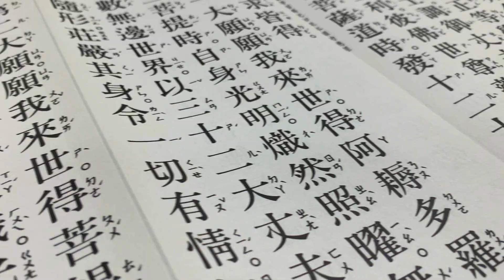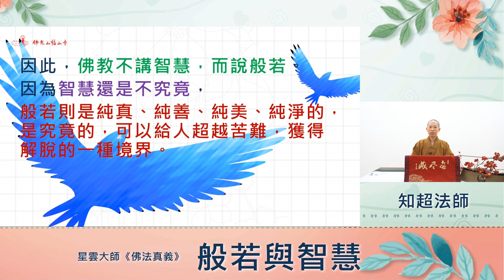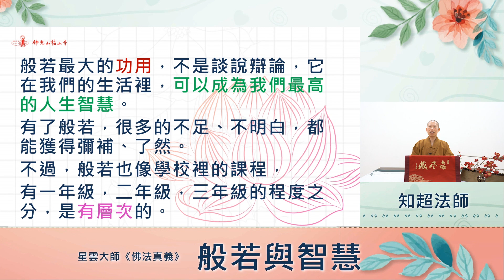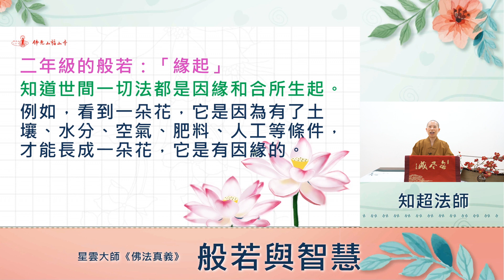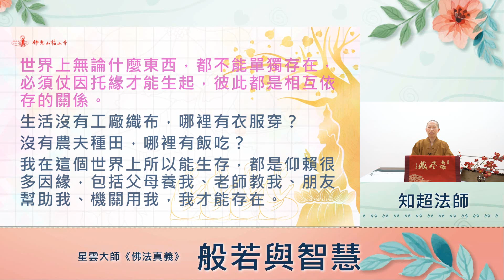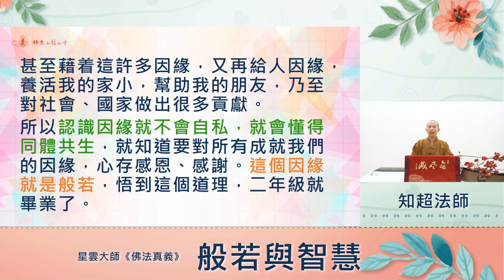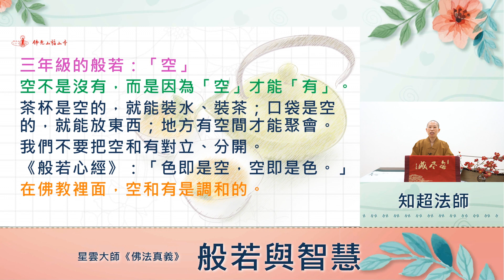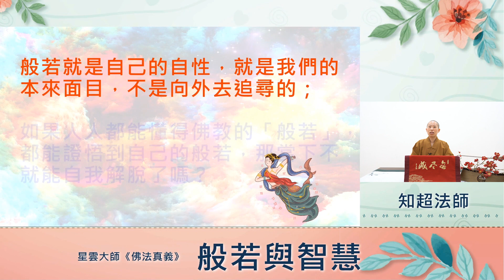120《佛法真義》般若與智慧－佛光山福山寺法師導讀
120佛光山福山寺法師導讀  星雲大師《佛法真義》
篇名：般若與智慧
導讀人：知超法師

✨由佛光山福山寺法師帶領大眾導讀星雲大師《佛法真義》
讓我們可以隨時隨地與佛接心❤️
讓我們對佛法有著正面意義的認識🧐

邀請您一同了解佛教義理📖
讓佛法深入人心，實踐於生活👍

📢歡迎報名2021年9月佛學會考
㊗️祝福大眾深入經藏 智慧如海🙏

🔔每日進補時間
一~五 12:00、19:00
六~日 08:30、12:00、19:00